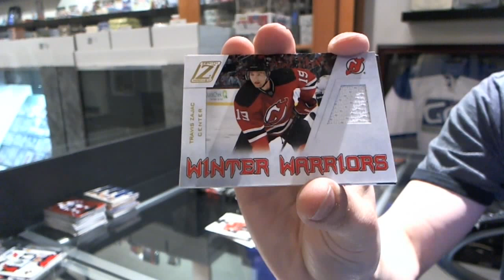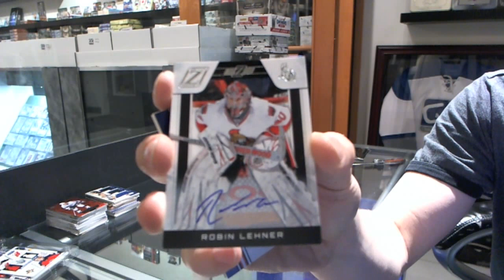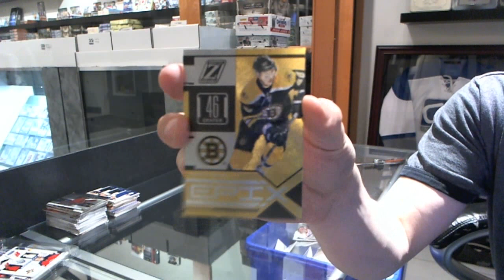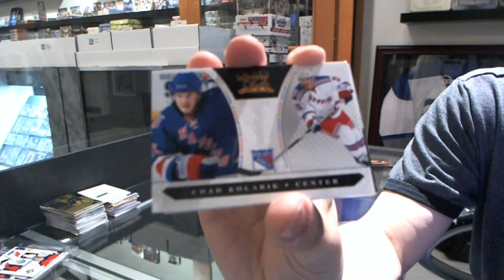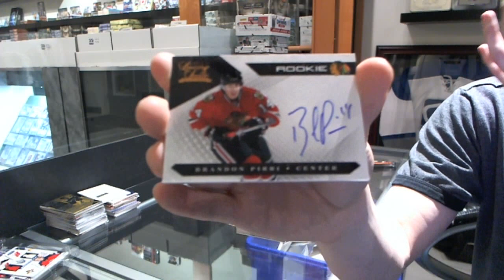10-11 Panini Luxury Suite & 10-11 Panini Zenith Hockey Box Break - C&C #1913-B